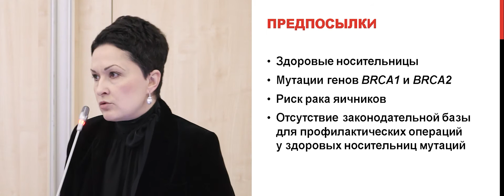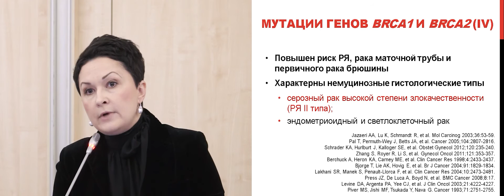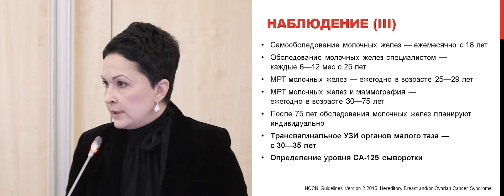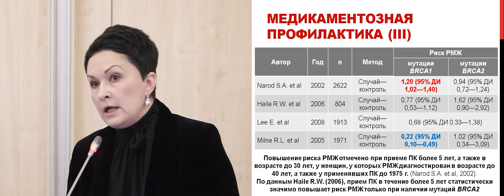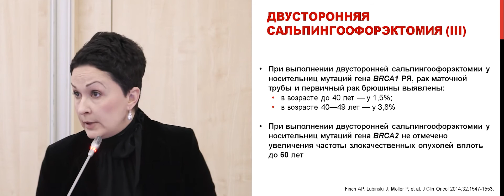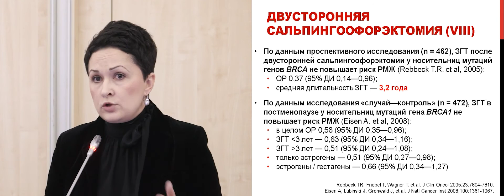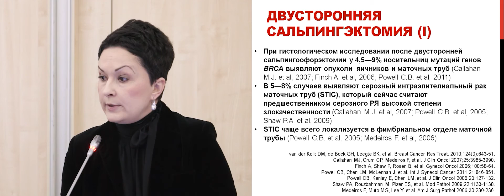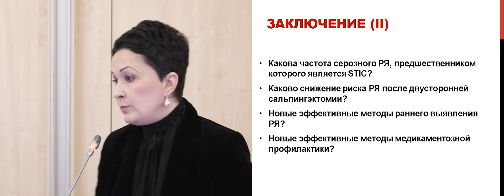Здоровые женщины носительницы мутации в генах BRCA 1/2: наблюдение или хирургическая тактика?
Здоровые женщины носительницы мутации в генах BRCA 1/2: наблюдение или активная хирургическая тактика?
д.м.н. В.М. Нечушкина (Москва)